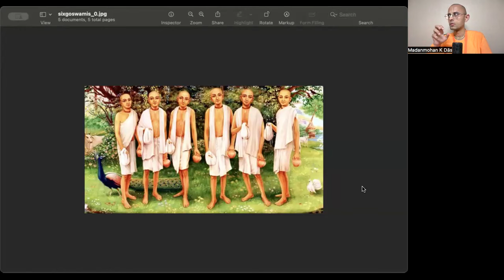Srila Gopal Bhatt Goswami